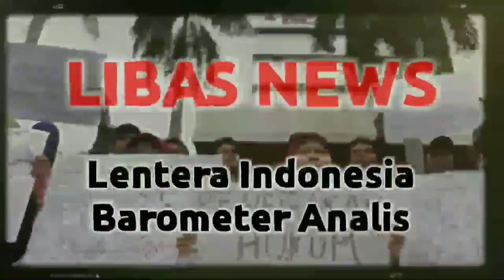Gibran Resmi Diusung Golkar Jadi Cawapres Prabowo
Wali Kota Solo, Gibran Rakabuming Raka resmi diusung Partai Golkar sebagai bakal cawapres Prabowo Subianto. Hal ini diputuskan dalam rapat kerja nasional (Rapimnas) Partai Golkar hari ini.

Ketua Umum Partai Golkar Airlangga Hartarto memimpin Rapimnas tersebut. Hasil Rapimnas, Partai Golkar resmi mendukung dan mengusulkan nama Gibran sebagai pendamping Prabowo di Pilpres 2024.

Rapimnas digelar di DPP Partai Golkar, Jakarta Barat, Sabtu (21/10/2023). Mulanya, Airlangga bertanya kepada para kader yang hadir apakah setuju jika mendukung Gibran sebagai bacawapres Prabowo.

Berdasarkan hasil pertemuan dengan para Ketua DPD tadi malam Pak, kami rapat cukup lama, cukup hangat tapi semuanya konsensus mengusulkan, saya tanya dulu mengusulkan dan mendukung Mas Gibran Rakabuming Raka untuk kita pasangkan dengan Pak Prabowo sebagai bacawpares Republik Indonesia

Kemudian, Airlangga memutuskan bahawa kader Partai Golkar sepakat mendukung Gibran. Ia lantas mengetuk palu dan hasil Rapimnas pun disetujui semua pihak.

"Dengan mengucapkan bismillahirohmanirohim, maka saya ketok usulan Golkar yang akan saya serahkan ke Pak Prabowo dan ini untuk dibawa oleh Pak Prabowo dalam pertemuan forum ketum partai, setuju?" imbuhnya.